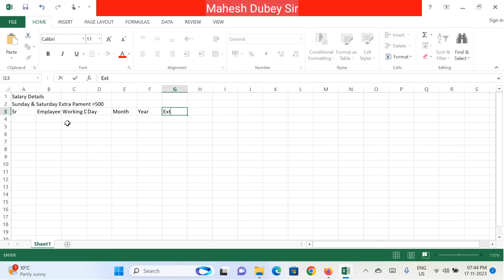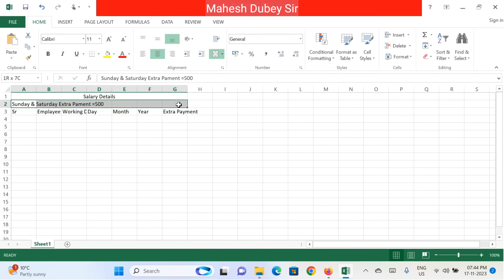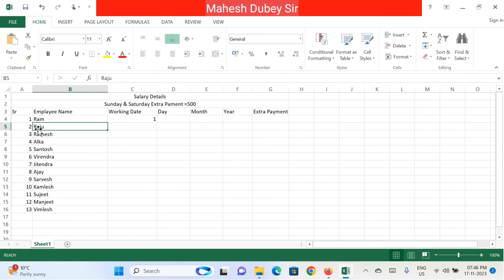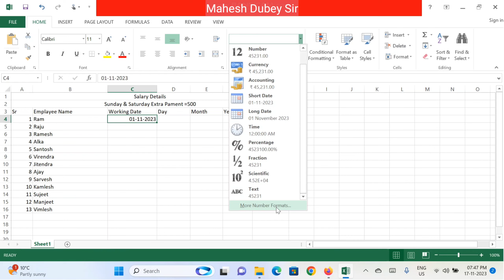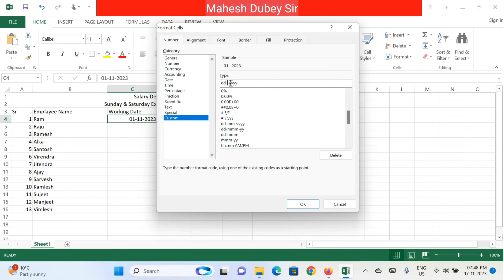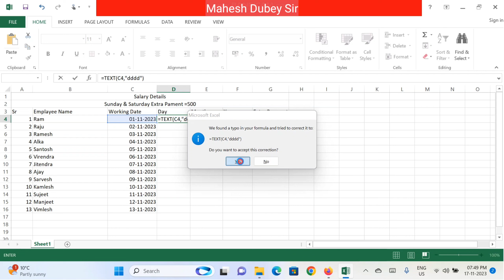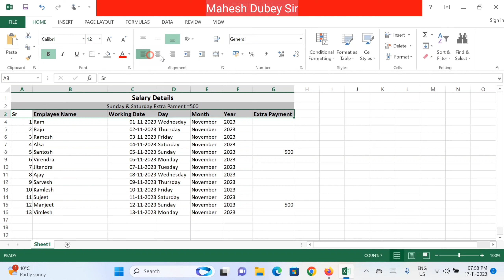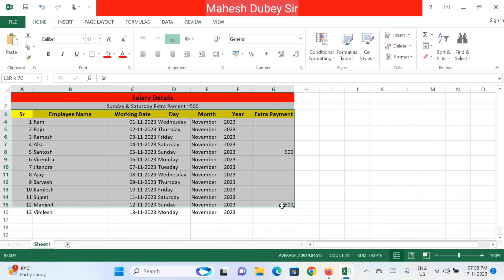Excel Interview Question Student | Excel interview question and answer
Interview me Excel se puchhe jaane vale Question aur Answer